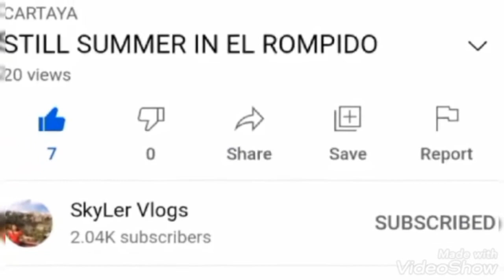mukbang Arab food